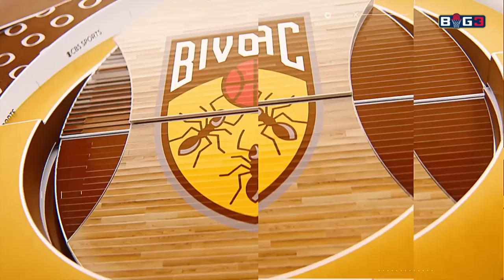Season 6 Week 6 | Ball Hogs vs. Bivouac | Full Game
Head to our website for all your BIG3 needs!